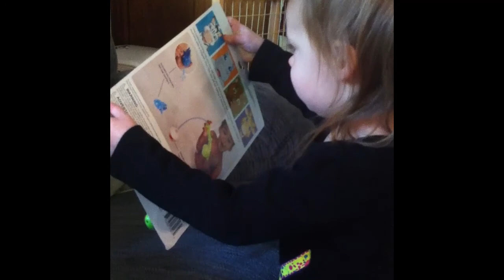Astrid's 2nd Birthday Memories